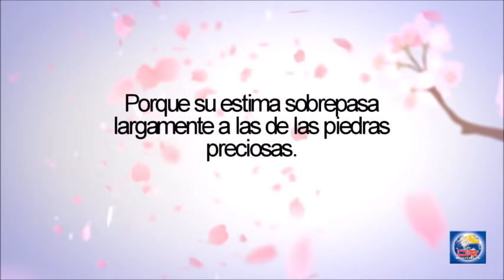Devoción Matutina Para Damas - 09 de Octubre del 2020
«Echad toda vuestra ansiedad sobre él, porque él tiene cuidado de vosotros» (1 Ped. 5:7, RV95).

«Mami, cuando lleguemos a casa, ¿qué haremos después de comer?», me preguntaba siempre mi hijo. Quería saberlo todo con anticipación y por eso no lograba estar completamente presente en el momento de regresar a casa, en el camino, en el viaje... Tal vez tú te has encontrado preguntas similares en boca de tus hijos: «¿Qué vamos a cenar esta noche?» cuando a lo mejor están sentados aún a la mesa del almuerzo. «¿Y si suspendo el examen de recuperación?», cuando tal vez no ha hecho siquiera el primer examen, así que no sabe si necesitará un segundo. Estas son ansiedades típicas de los niños y adolescentes, que tal vez puedan tener gracia viniendo de la boca de ellos, pero es más bien triste cuando somos nosotras quienes pronunciamos ese tipo de palabras, porque denotan ansiedad en nuestro interior.

La ansiedad es uno de los síntomas más comunes que se presentan en las consultas de los psicólogos de todo el mundo, seguida por la depresión, y no creo que sea casualidad, sino que hay una relación directa entre ambas. La Biblia dice: «La ansiedad en el corazón del hombre lo deprime» (Prov. 12:25, LBLA), y la depresión es un lugar oscuro que hemos de intentar evitar a toda costa.

Sería ingenuo pensar que porque somos cristianas ya no tenemos problemas de ansiedad por la incertidumbre que nos genera el futuro. Claro que los tenemos, somos humanas y nadie está libre de sentir toda la gama de las emociones. Lo importante es tener claro que el hecho de sentir emociones como la ansiedad no significa que no tienes fe, o que no eres una buena cristiana. Significa que el camino cristiano es de progreso, avance y crecimiento, y que algunas respuestas no llegan de un día para otro. Eso no significa que no podamos ir trabajando de manera inteligente en una mejor gestión de las emociones negativas y en un aumento progresivo de nuestra confianza en Jesús, que nos ha dejado su paz para que no nos angustiemos ni tengamos miedo (ver Juan 14:27, DHH).

Leemos en Filipenses 4:6-7: «Por nada estéis afanosos; antes bien, en todo, mediante oración y súplica con acción de gracias, sean dadas a conocer vuestras peticiones delante de Dios» (LBLA). Empecemos por esos pasos: 1) oración a Dios, sabiendo que nos escucha; y 2) acción de gracias por lo que vivimos en el presente.